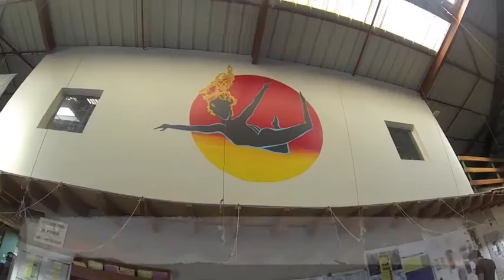sebastien en parachute bouloc